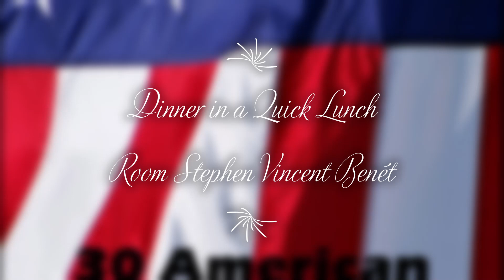30 American Poems by Various Authors 06 (Dinner in a Quick Lunch Room) Full Audiobook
30 American Poems

Various

This is a sequel of sorts to 37 American Poems, one of my first solos. Concentration here is on late 19th to early 20th Century works by US poets. (Summary by BellonaTimes)

Genre(s): Anthologies

Language: English